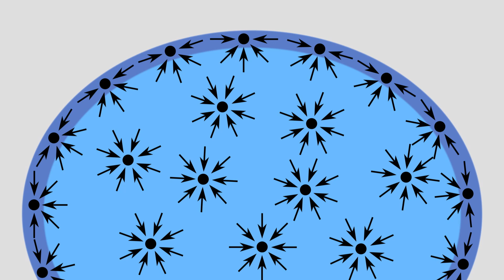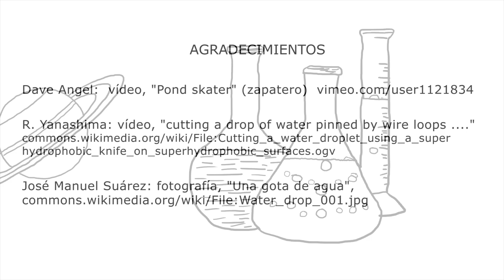Tensión Superficial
Experimentos y demostraciones acerca de la tensión superficial. La tensión superficial es una fina barrera elástica presente en la superficie de los líquidos.

Referencias
Dave Angel: vídeo,  Pond Skater, zapatero (Gerris lacustris)

R. Yanashima: vídeo,

José Manuel Suárez: fotografía, una gota de agua